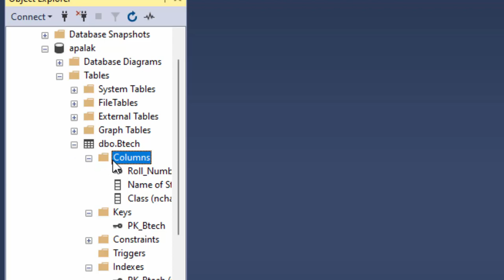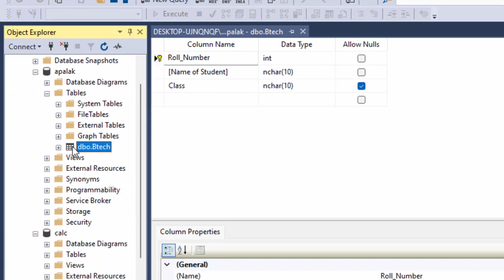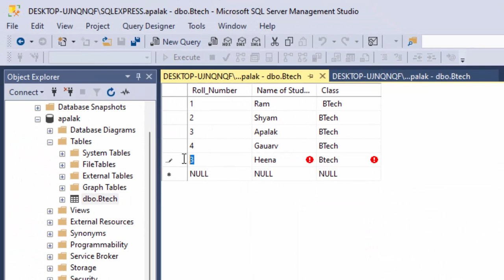What is pk in database management System@COMPUTEREXCELSOLUTION